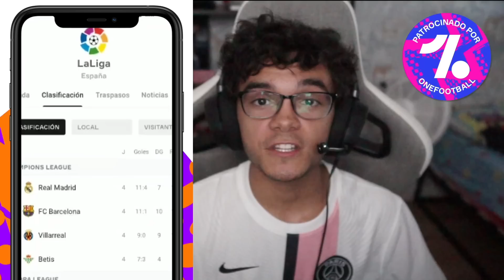🇦🇷 La Mejor Argentina De La Historia VS La Mejor España De La Historia 🇪🇸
❗❗DUELO DE NACIONES❗❗

Hoy voy ha enfrentar a la mejor seleccion Argentina contra la mejor seleccion Española en fifa 22. Ya se hacerca el mundial y tanto argentina como España son dos de las candidatas para ganar el mundial de Qatar 2022. Los voy ha enfrentar en distintos modos de juego, ¿Quien Ganará el duelo?

🚨► Conviértete en miembro del canal y disfruta de muchas ventajas como emojis personalizados y muchas cosas más!